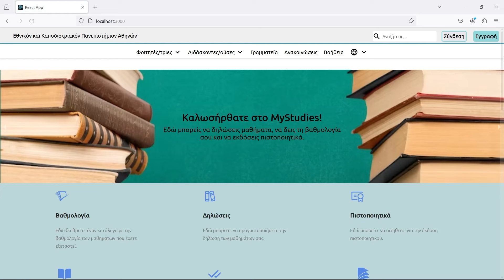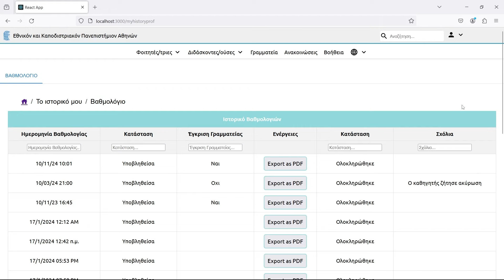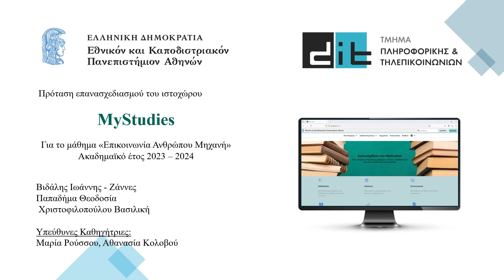Επανασχεδιασμός του ιστότοπου MyStudies του ΕΚΠΑ 2023-2024 - Ομάδα 43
Ζαννής Βιδάλης, Θεοδοσία Παπαδήμα, Βασιλική Χριστοφιλοπούλου
Εργασία εξαμήνου για το μάθημα 4ου έτους "Επικοινωνία Ανθρώπου Μηχανής", 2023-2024.
Τμήμα Πληροφορικής & Τηλεπικοινωνιών
Εθνικό και Καποδιστριακό Πανεπιστήμιο Αθηνών